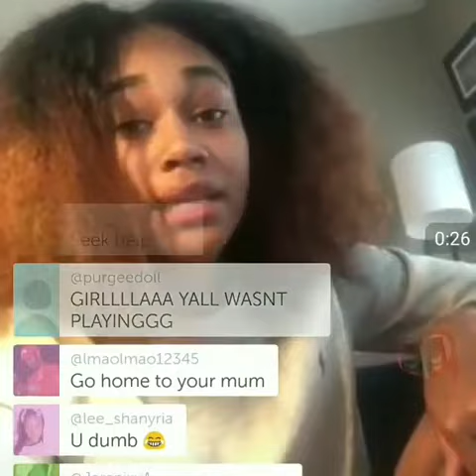NBAyoungboy girlfriend Jania Bania further explains that she wasn’t kidnapped or held under her will